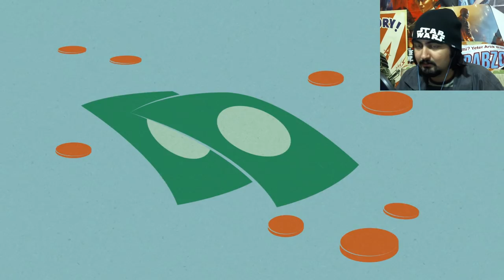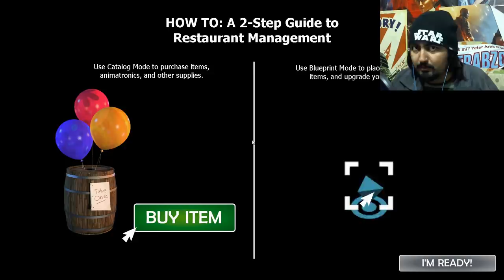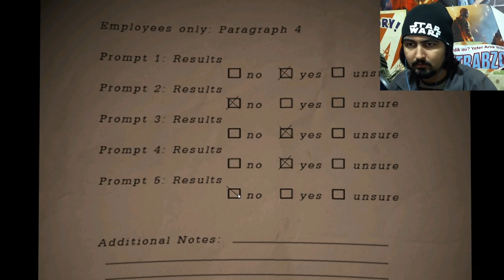Freddy Fazbear's Pizzeria Simulator #1